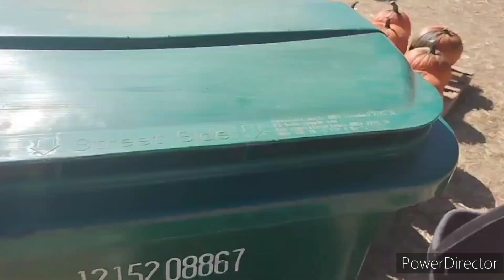pumpkin patch Vlog